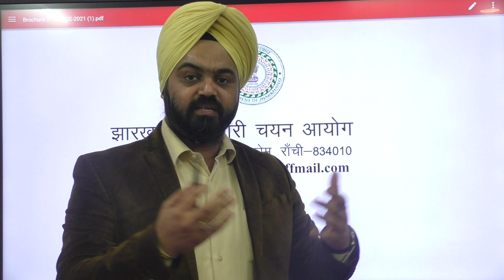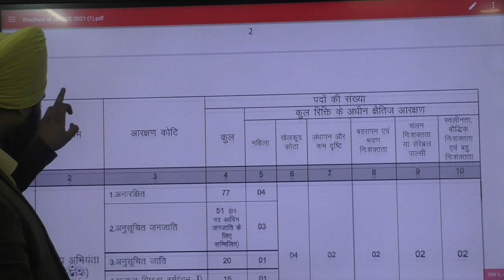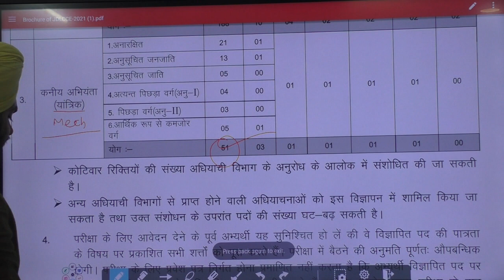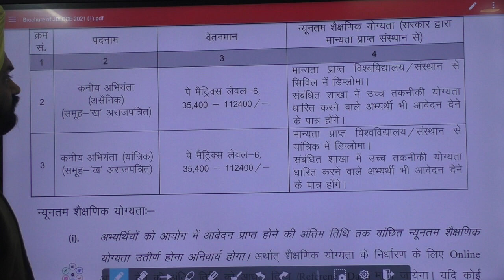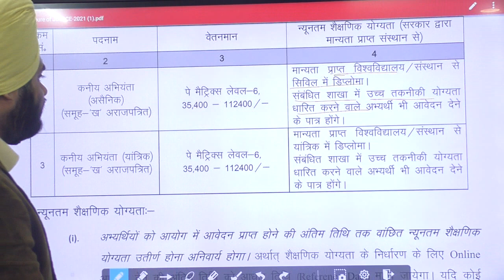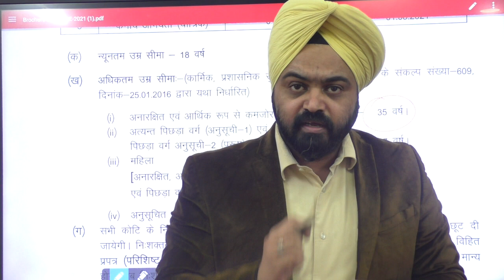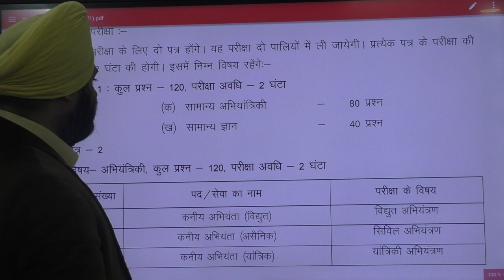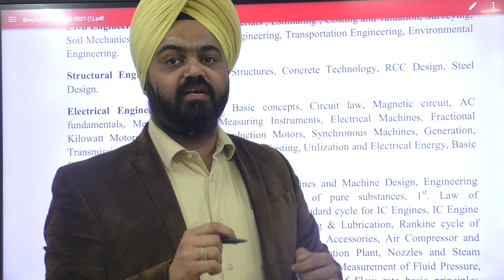JSCC JE Recruitment || JDLCCE JE Recruitment 2021 || Jharkhand JE Recruitment 2021 || JSSC JE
In this video Er. GDS Soni Sir has been explained about the JSSC JE Recruitment 2021.

As we have noticed number of vacancies into various sectors in the last week and it is expected release more notifications as well in the coming week.
This is crucial sate for the students while start their preparation for their dream exam.

Our Teaching Methodology
We prepare you with 2PA technique.
Prepare. Practice. Achieve.

If you looking to crack exam and join Punjab Government job through written exam then this is the right time to start your preparation with ECG.

To know more about course details follow our help desk number 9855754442 or visit our